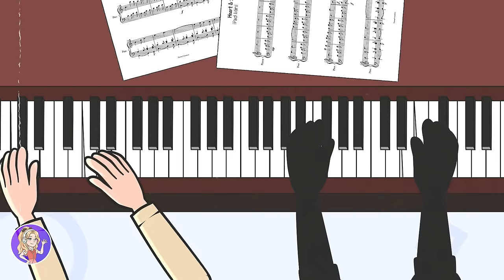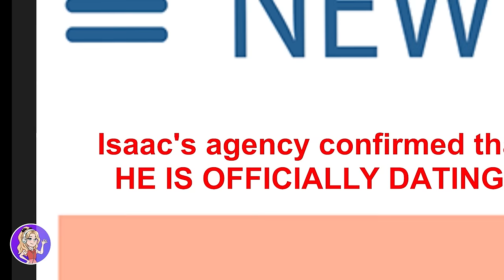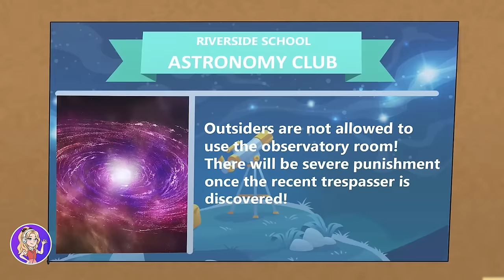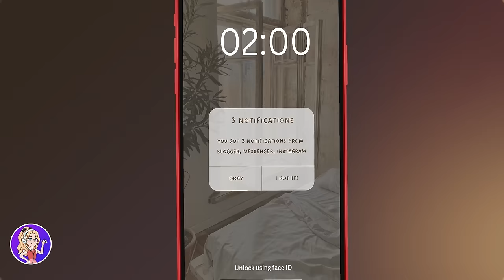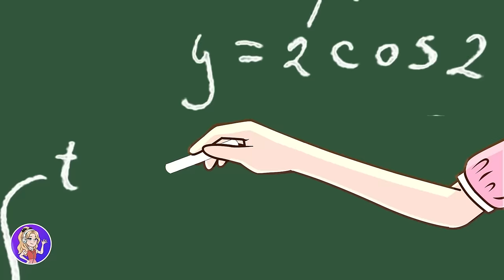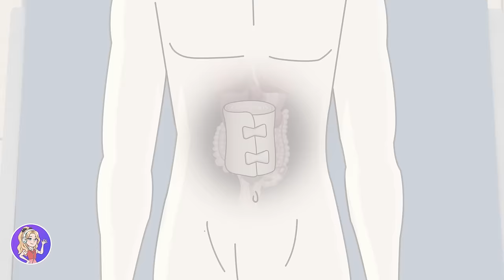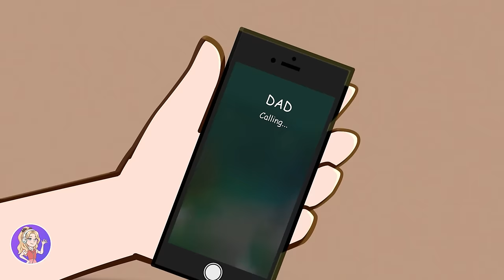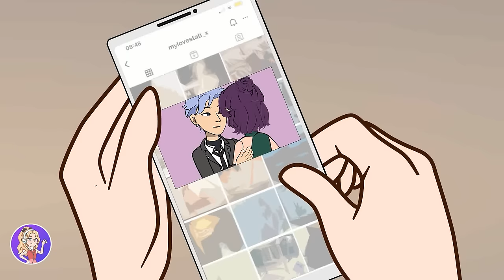100 Days on A Deserted Island. Actually Interesting.